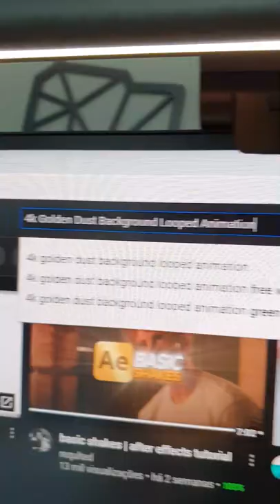Efeito cinema usando qualquer celular